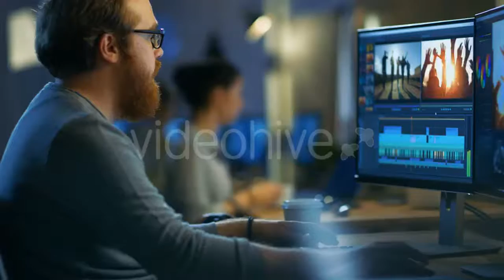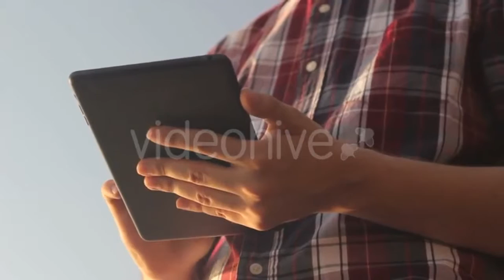Fabulous Patterns. - (science) Stock Footage | Mega Pack +40 items